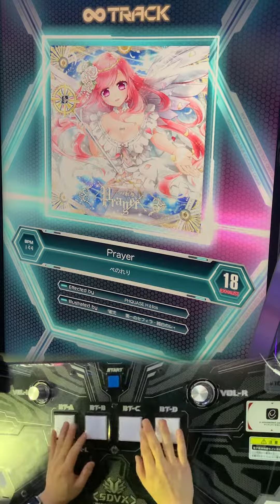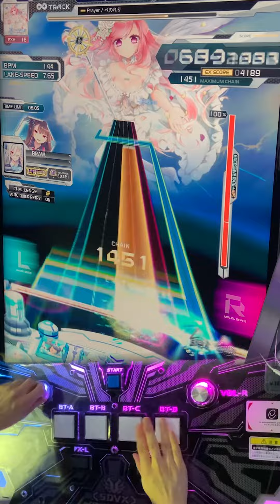【SOUND VOLTEX】Prayer [EXH 18] UC 999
マジでなんで出た?